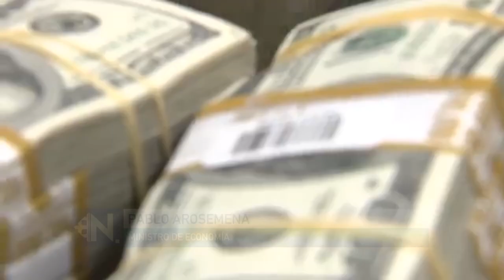Ecuador concreta el mayor CANJE de deuda para conservar la naturaleza.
Ecuador completó un canje de deuda externa en bonos que le permitirá asignar recursos para la conservación marina de las Islas Galápagos. Lo anunció el 9 de mayo el ministro de Economía, Pablo Arosemena, en un evento realizado en Carondelet.